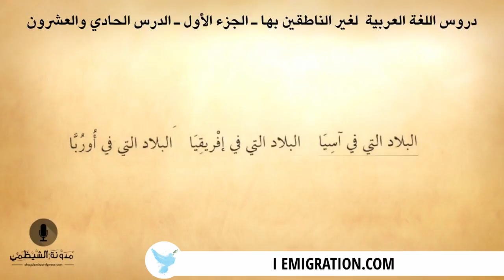#21 كتاب صوتي دروس اللغة العربية لغير الناطقين بها الجزء الأول الدرس الحادي والعشرون